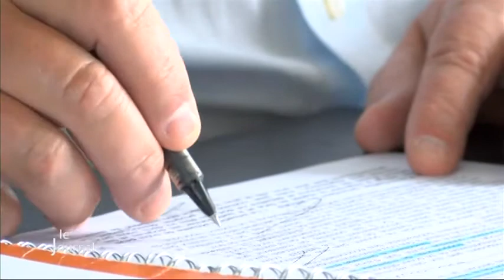Le plan de l'économie de Manuel Valls (Vendée)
Sites webs/blogs, copiez cette vidéo avec le bouton "Intégrer" !
 Gros plan sur les annonces faites par Manuel Valls concernant son plan de l'économie.